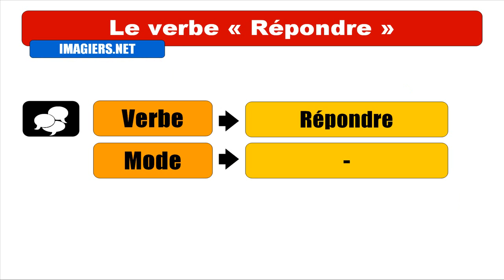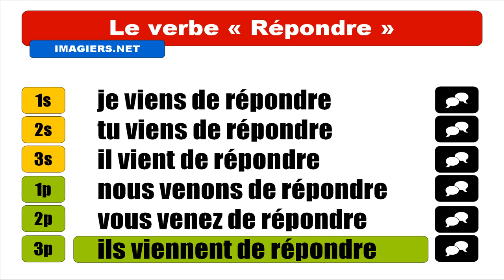APRENDER FRANCÊS = VERBE = Répondre = Passé Récent